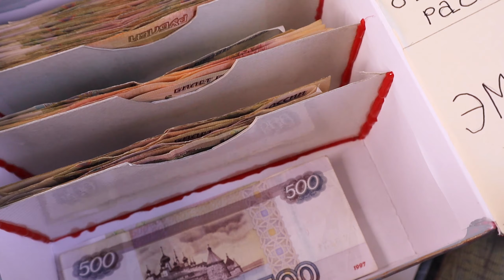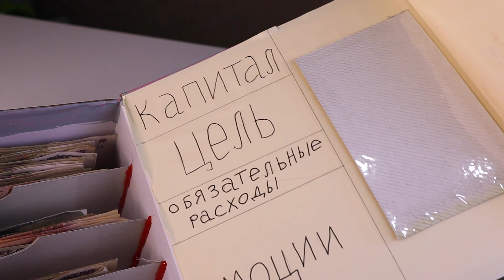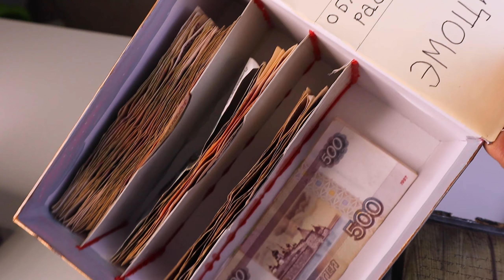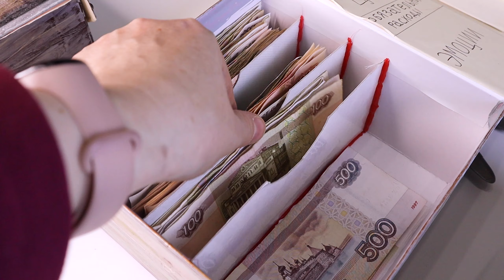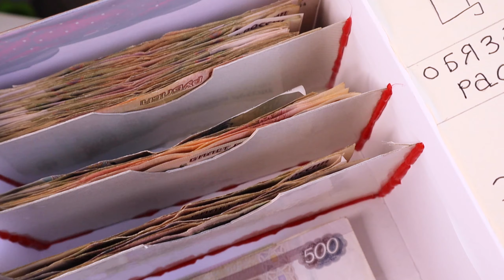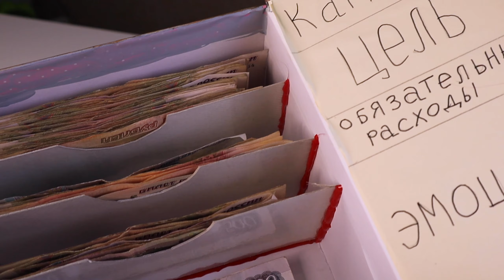Финансовая грамотность для детей. Умная копилка своими руками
Как накопить первый 1000000 к совершеннолетию ребенка? Рассказываем о нашем опыте использования умной копилки Money box, которую мы сделали своими руками для троих сыновей: Ване, Васе и Мише.
Мы узнали о существовании манибоксов для детей на курсах финансовой грамотности.
видео про манибоксы от автора методики Татьяны Беляковой.
Мы сделали умные копилки дешевым способом- из коробок, которые купили в Fixprice. Размер коробки 18х18х9,5см. Крышка с магнитом. Перекрасили акриловыми красками и наклеили на крышку наклейку из Fixprice.
Внутри сделали разделители из страницы фотоальбома с магнитной пленкой, вырезали канцелярским ножом. Приклеили клеевым пистолетом. На крышке внутри написали названия ячеек:
- эмоции
- обязательные расходы
- цель
- капитал
И прикрепили рамочку для картинки цели из того же листа фотоальбома с магнитной пленкой.
В видео подробно рассказываем, как мы выдаем ребятам деньги, сколько даем на карманные расходы, как ребята используют карманные деньги, какие накопления делаем вместе с ребятами до 18 лет.

Продолжаем делиться с вами нашими играми и лайфхаками.

На нашем канале вы найдете игры по Жюль Верну, Гарри Поттеру. Сборку лего танков и подвижные игры. Общение в кругу большой дружной семьи, идеи для праздников, подарков и творчества. Заходите к нам в гости! Вася, Ваня и Миша будут рады!